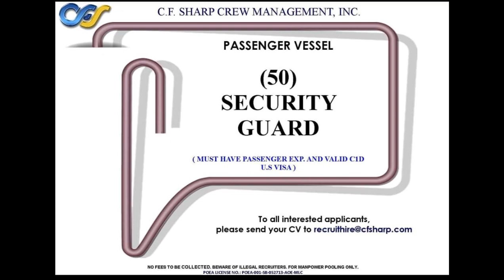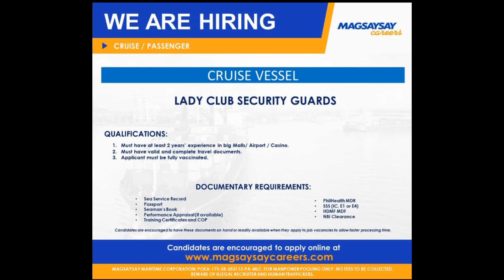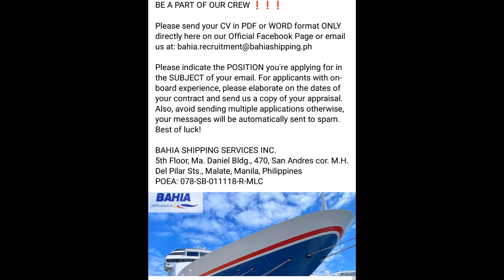5 AGENCY NA PARA SA FIRST TIMER NA APPLICANT SA BARKO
TIPS PARA SA BAGONG APPLICANT NG BARKO BILANG SECURITY GUARD